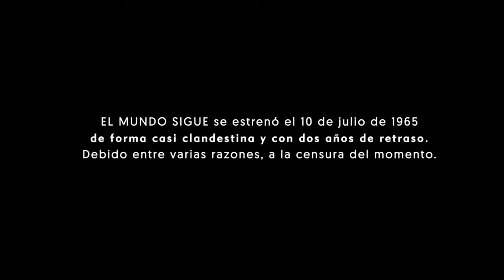Tráiler 50º Aniversario de "El mundo sigue"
Tráiler 50º Aniversario de "El mundo sigue", dirigida por Fernando Fernán Gómez y protagonizada por Lina Canalejas, Fernando Fernán Gómez, Gemma Cuervo, Milagros Leal, Agustín González, Francisco Pierrá, José Morales, Fernando Guillén, José Calvo, Jacinto San Emeterio, José María Caffarel y Pilar Bardem.

La injusticia reinante en un mundo sin piedad en una película poco conocida del gran Fernando Fernán Gómez, que se repone en salas con motivo de su 50 aniversario.

Años sesenta, barrio madrileño de Maravillas. Eloísa es una abnegada esposa y madre eficiente, que vive con su marido, un guardia municipal más autoritario en casa que en la calle y al que a veces se le va la mano. Su hijo es un beato que salió del seminario poco antes de convertirse en sacerdote, y que se pasa la vida estudiando y rezando para expiar los pecados de su familia. Las hijas, dos hermanas, obsesionadas cada una a su manera por la riqueza, se profesan mutuamente un profundo odio.

Estreno el 10 de julio del 2015 en España.